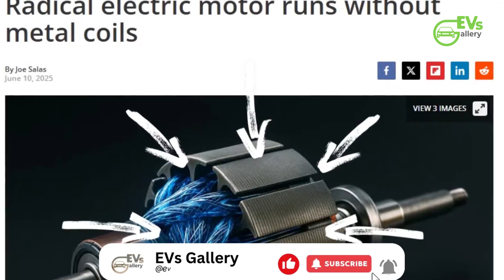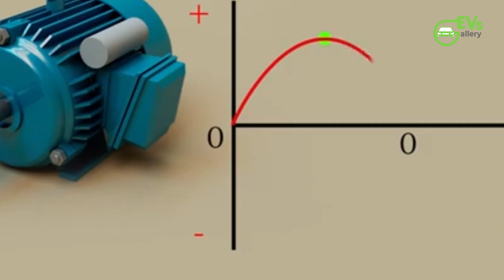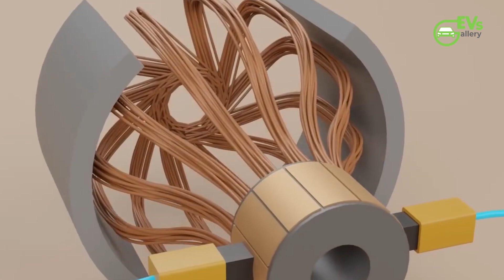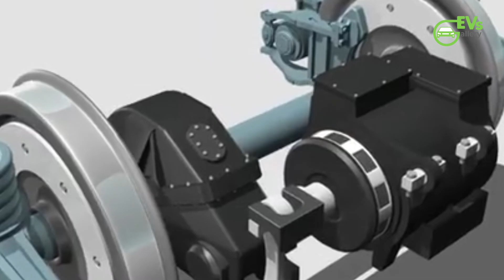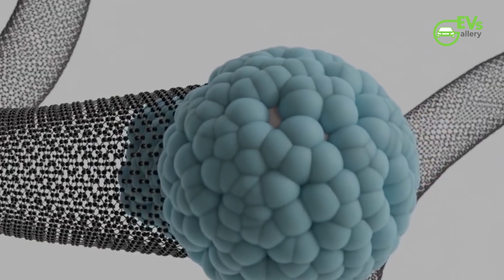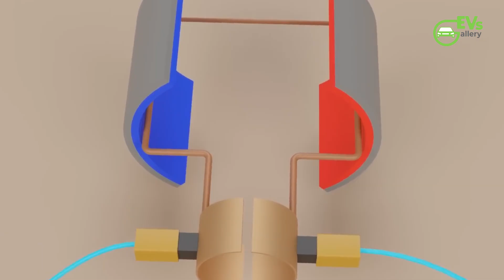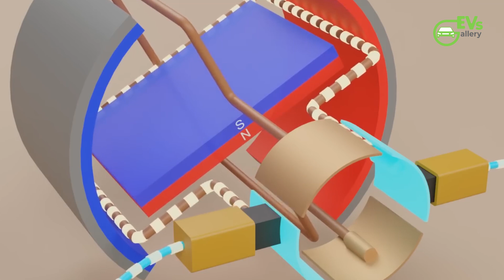Copper is Dead—Meet the Carbon Motor Revolution—Game Changer!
A new breakthrough in carbon-based motors promises to replace copper, delivering lighter, more efficient, and cheaper electric drivetrains. This “carbon motor revolution” could transform EV performance and slash costs, signaling the beginning of a new era in clean mobility.